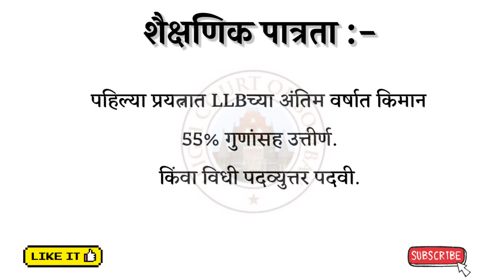मुंबई उच्च न्यायालयात ‘विधी लिपिक’ जागांसाठी भरती | bombay high court recruitment| मराठी NoticeBoard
मुंबई उच्च न्यायालयात ‘विधी लिपिक’ पदाच्या 50 जागांसाठी भरती | bombay high court recruitment | मराठी NoticeBoard

अर्ज पाठविण्याचा पत्ता: The Registrar (Personnel), High Court, Appellate Side, Bombay, 5th floor, New Mantralaya Building, G. T. Hospital Compound, Behind Ashoka Shopping Centre, Near Crowford Market, L.T. Marg, Mumbai – 400 001

Related :-
12th pass job in Marathi
10th pass govt job
10th pass govt job vacancy 2022

 • Kindness – LiQWYD...